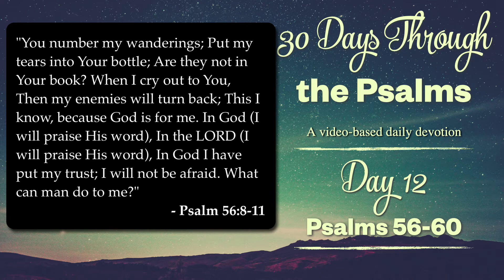30 Days Through The Psalms - Day 12 (Psalms 56-60)